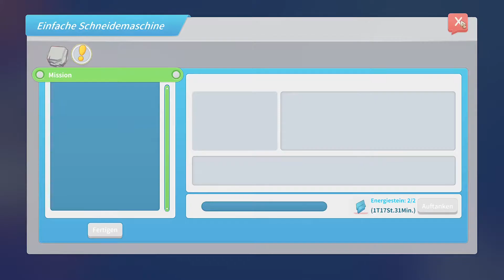My Time at Portia ♡ Folge 15 ♡ Petri Heil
Wir spielen heute wieder My Time at Portia.
Nachdem wir in der postapokalyptischen Stadt Namens Portia angekommen sind, übernehmen wir die Werkstatt unseres Vaters. Dank dem Handbuch und der Werkbank unseres Vaters, die er uns glücklicherweise zurückgelassen hat, können wir bald unsere ersten Aufträge annehmen und unser erstes eigenes Geld verdienen und zur besten Werkstatt der Umgebung aufsteigen.